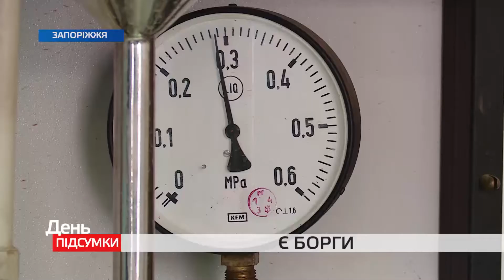В яких умовах працює Запорізький Облводоканал та що їх спричиняє